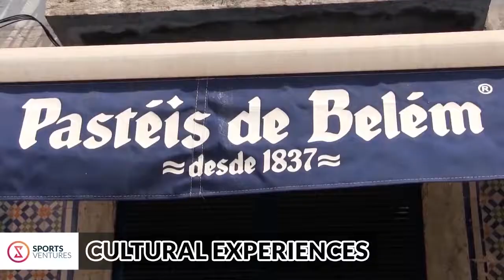Tennis Tours Abroad by Sports Ventures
We have specialized in providing school & college tennis teams ideal facilities and coaching tuition to help your players improving their level of play. We have several sample tennis tours itineraries that we have used in the past however each group is different and therefore should be dealt differently.